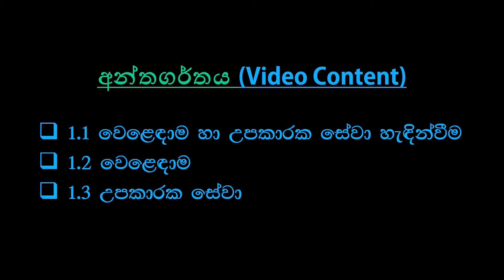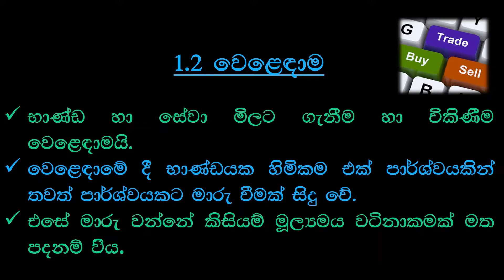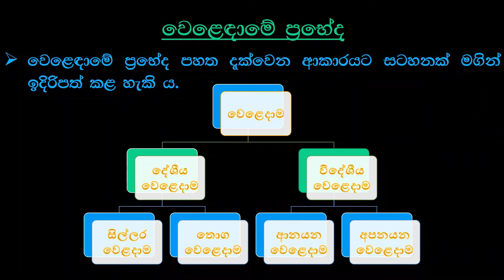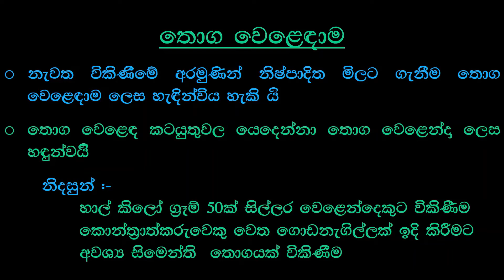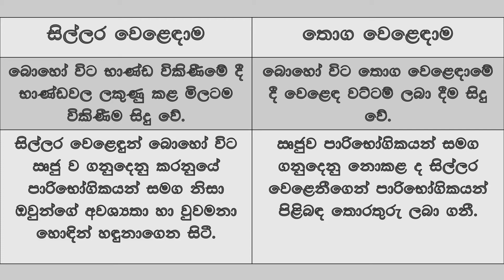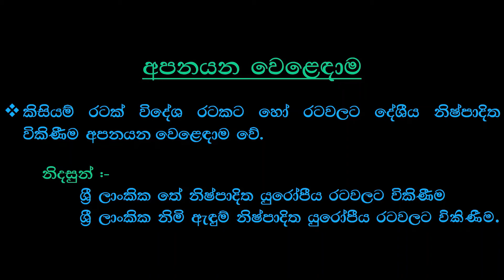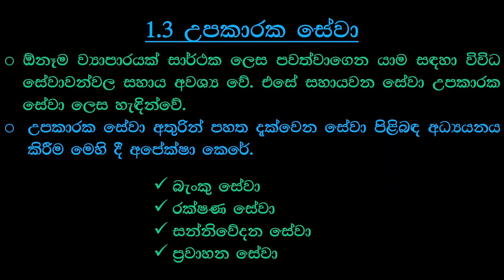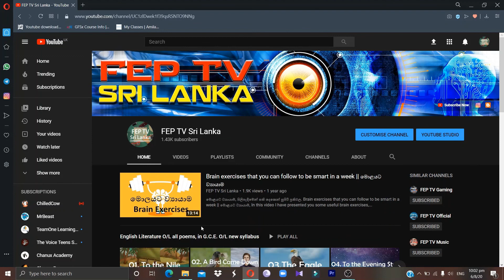Grade 11 O/L Commerce Lesson 1 | Trade & Auxiliary Services | Sinhala Medium | Part - 1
වීඩියෝ අන්තර්ගතය ;
00:00 ආරම්භය

Grade 11 O/L Commerce Lesson 1 | Trade and Auxiliary Services  | ව්‍යාපාර පසුබිම | 11 ශ්‍රේණිය | Part - 1

Commerce පන්තිය, අපේ අලුත් program එකේ තෙවන Video එක වශයෙන් මෙය ඔබ වෙත ගෙන ඒමට ලැබීම මගේ ලොකු ජයග්‍රහණයකි.
මේ වැඩසටහනේම තවත් එක අංගයක් වන Free MCQ ප්‍රශ්ණ ඔයාලට Telegram Channel එකක් ඔස්සේ කරන්න පුළුවන්.

11 ශ්‍රේණිය, ව්‍යාපාර අධ්‍යනය හා ගිණුම්කරණය, 1 පාඩම සිංහල මාධ්‍යයෙන් - Part 1
Grade 11, Business Studies and Accounting, 1st lesson in Sinhala medium.

Video Content ;
1.1  Defining Trade & Auxiliary Services
1.2  Trade
1.3  Defining Auxiliary Services

වීඩියෝ අන්තර්ගතය ;
 1.1 වෙළෙදාම හා උපකාරක සේවා හංදින්වීම
 1.2 වෙළෙදාම
 1.3 උපකාරක සේවා හංදින්වීම